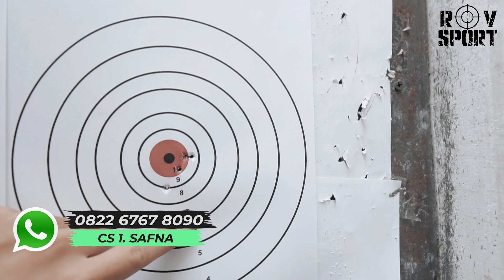[TERBARU] UJI AKURASI SENAPAN ANGIN GHOST WARRIOR VS ATAMAN SIAPAKAH PEMENANGNYA TONTON SAMPAI HABIS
1. SHOPEE ROV SPORT

2. TOKOPEDIA ROV SPORT RIFLE

3. TOKOPEDIA ROV SPORT ASESORIS

4. BUKALAPAK ROV SPORT

3.  @rovsportcloth